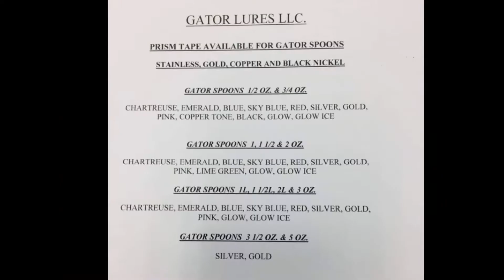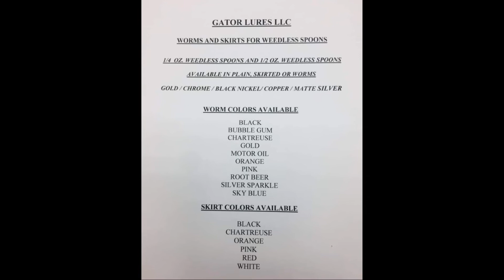2250 WISH LIST GATOR LURE GIVEAWAY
As we continue to grow and all due in thanks to everyone subscribing to our channel we want to pay it forward and here's our next GIVEAWAY... This video has the samples of what they look like and how much they weigh and how to win.. 3 will be chosen to to enter for the prize giveaways.. Here's how... Music